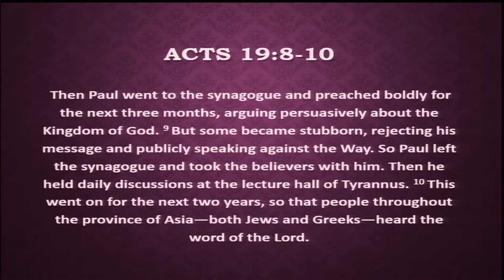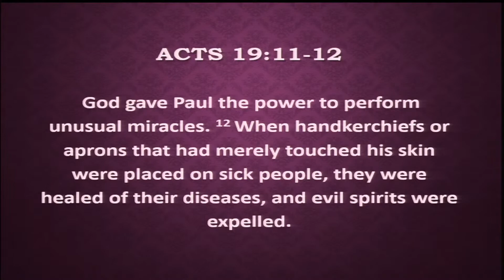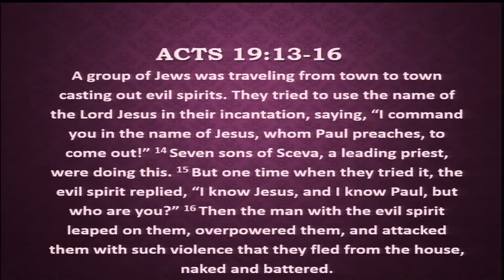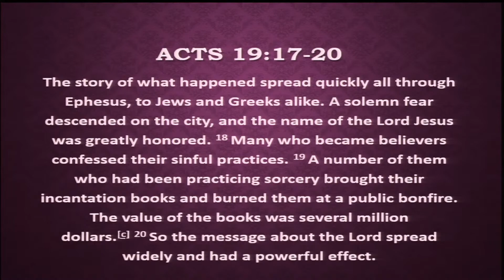Sunday morning class (9/4/22) - Jim Brown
Church of Christ in Green Hills, Nashville, Tennessee, Sunday morning class and worship service, 9/4/22